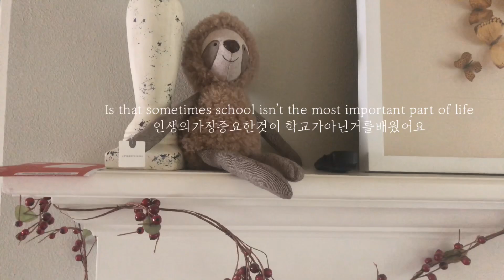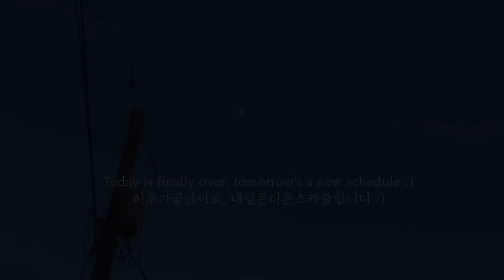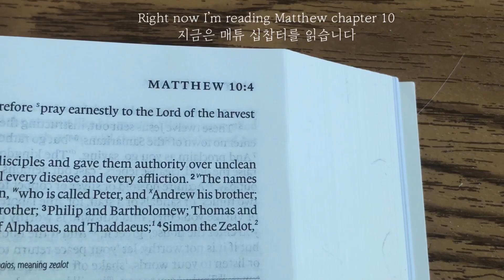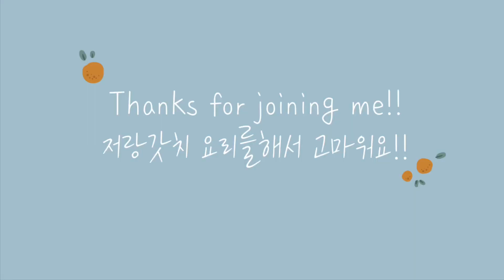Daily life of a college student in lockdown ft. fish tacos, Korean ribs, and choco cookies!!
I wanted to share with you all my daily routine since coming home, after my college semester got ended a bit early!! It’s the simple things in my life at home that make me happy, like my family and good food :) I hope you all are safe and healthy during this time!!

Recipes:
Korean Ribs 돼지갈비찜 -
2 lbs baby back ribs
1/4 cup soy sauce
1 spoon garlic
2 spoons gochugaru
2 spoons mulyeot Korean rice syrup
1 spoon sesame oil
3 spoons sugar
Black pepper
Stay safe and happy cooking!!